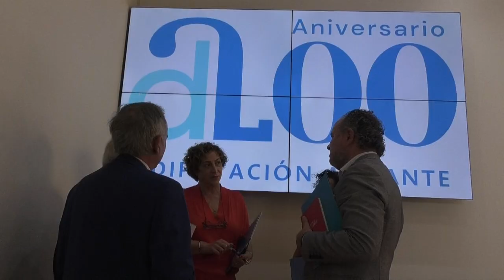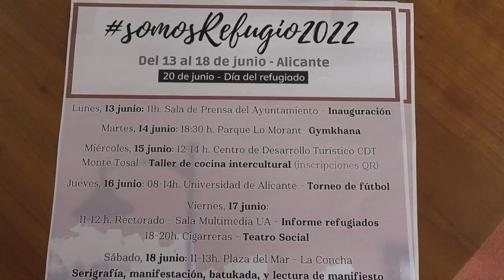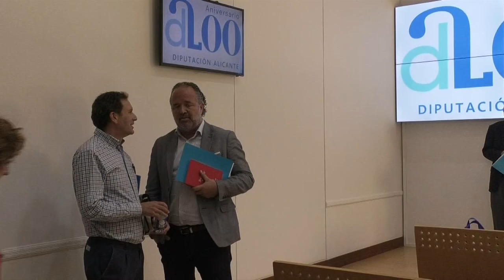Mazón: "Alicante está siendo una de las provincias más solidarias de España con los ucranianos"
El responsable provincial asegura que los impuestos de los alicantinos se están gestionando de manera profesional y con un gran conocimiento por parte de estas organizaciones.

Más de 4.000 personas procedentes de este país en conflicto han llegado a los municipios alicantinos para iniciar una nueva vida.

La institución ha puesto en marcha desde que estallara la invasión rusa a Ucrania, en febrero de este año, diversas acciones de ayuda material, económica y humanitaria.